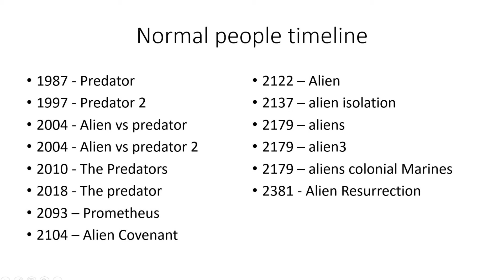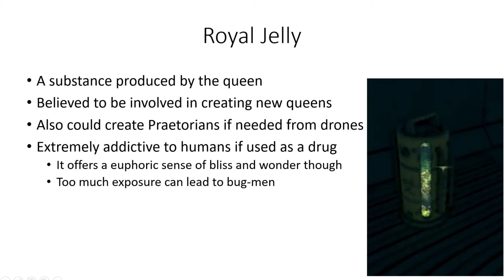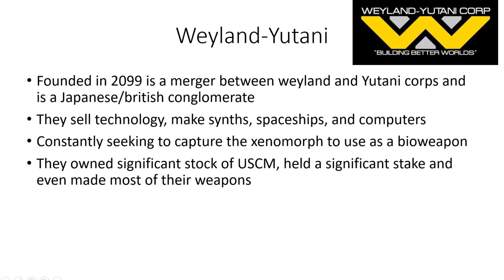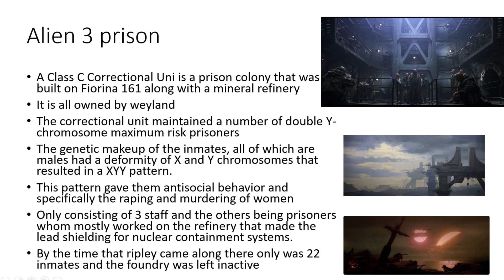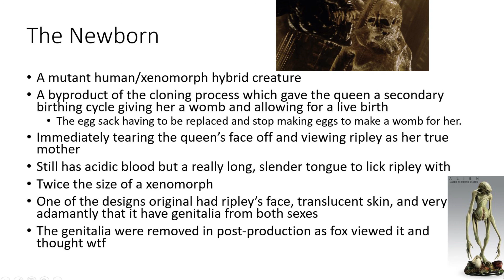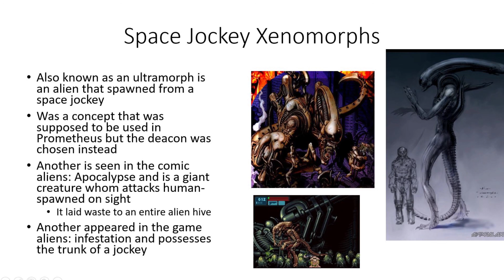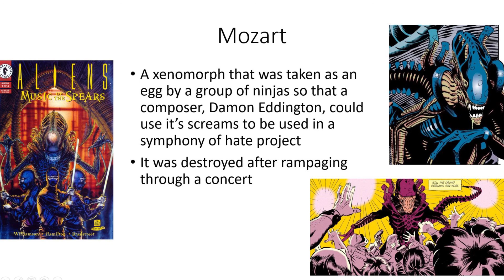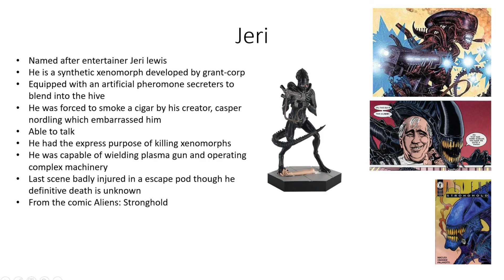LoreDump Ep1 - Alien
In our first traversal of the dark lore depths we tackle the Ripley Saga, comics, and games of the great Alien franchise. We talk about what the prison of Alien 3 was for to why there is a Xenomorph who cracks jokes, smokes a cigar, and is named after a famous comedian. From film to comics the Alien franchise has many secrets that deserve to be dumped, so join us in laughing at all the weird chaos they have created in this beloved franchise!

The Ripley Saga is Alien, Aliens, Alien 3, Alien Resurrection. Prometheus and Covenant will be covered in Episode 2 so look forward to that mess.